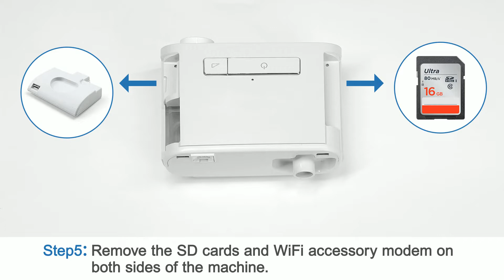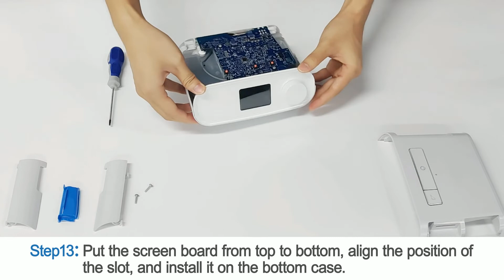Philips Recalled First Generation DreamStation Machine's Replacement Sound Abatement Foam Filter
Philips Recalled Machine Sound Abatement Foam Filter, Philips First-Generation DreamStation Machine's Replacement Sound Abatement Foam Filter: The polyether polyurethane material used is the same as that used in the Resmed ventilator device. There is no potential risk of harm to the body.